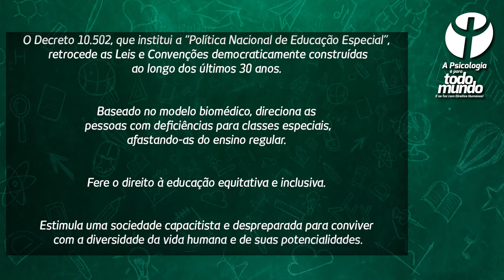Contra o Decreto Nº 10.502 e pelos direitos das pessoas com deficiência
O Decreto Nº 10.502, de 30 de setembro de 2020, que institui a Política Nacional de Educação Especial, retoma o modelo histórico de exclusão, segregação e integração. Classifica as pessoas com deficiência como “os que não se beneficiam da escola regular”, separando os que devem e os que não devem frequentar o ensino regular, barrando o acesso compulsório e ferindo o direito à educação equitativa e inclusiva.

Cabe as/aos psicólogas/os promover acessibilidade e apoios necessários para a efetivação da participação plena, liberdade de escolha e de expressão das pessoas com deficiência, valendo-se de seus direitos de cidadã/ão.

PraTodosVerem: o vídeo tem fundo verde e ilustrações de giz que remetem ao ambiente escolar. No lado direito, o logo da Psicologia com o mote "A Psicologia é para todo mundo e se faz com Direitos Humanos!". O vídeo se encerra com o texto: "O Decreto 10.502, que institui a “Política Nacional de Educação Especial”, retrocede as Leis e Convenções democraticamente construídas ao longo dos últimos 30 anos. Baseado no modelo biomédico, direciona as pessoas com deficiências para classes especiais, afastando-as do ensino regular. Fere o direito à educação equitativa e inclusiva. Estimula uma sociedade capacitista e despreparada para conviver com a diversidade da vida humana e de suas potencialidades. O CRP SP se expressa contrário ao Decreto e defende uma educação e uma sociedade inclusivas".